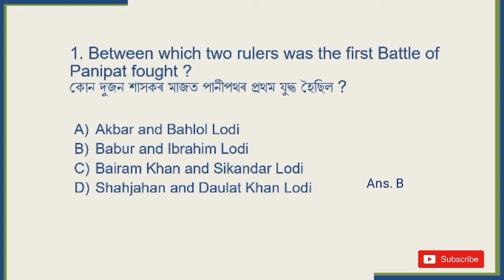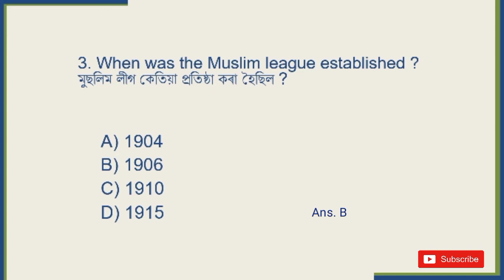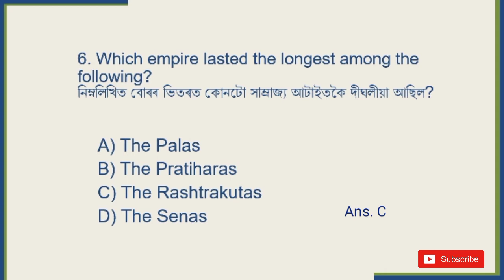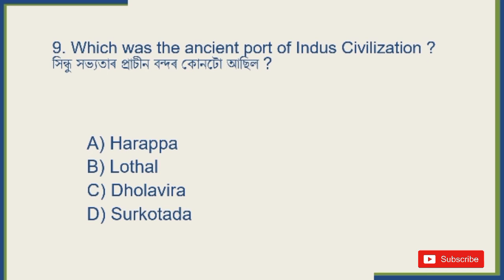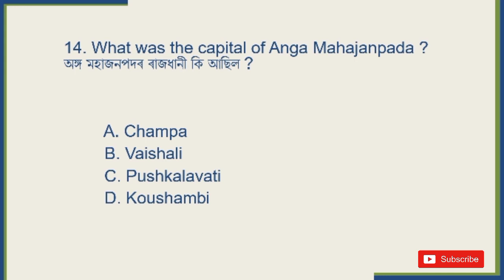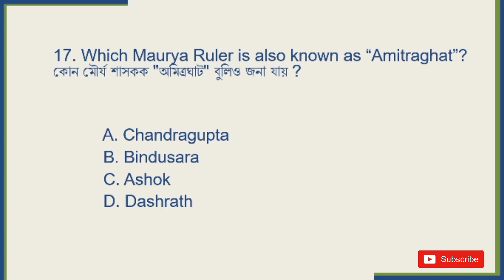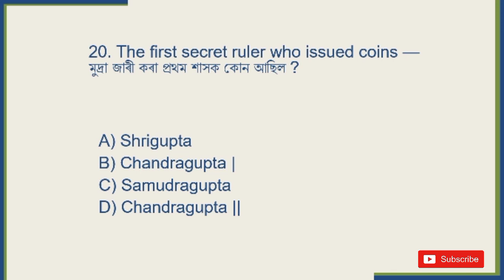Indian History for DHS Exam 2022 | DHS Exam 2022 Important GK Questions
1) Daily Current Affairs (English/Assamese)
2) Static GK (English/Assamese)
3) Daily Use English Sentence (English/Assamese)
4) Previous Year Question Papers Solved
5) Important GK (for all competitive exam)
6) Reasoning (Coming Soon)
7) Newspaper Editorial (Coming Soon)
8) Mathematics (Coming Soon)
9) General Science (Coming Soon

dhs assam 2022 exam questions,
dhs assam science question
dhs assam important question
dhs aayush
dhs assam syllabus 2022
assam gs 2022
assamese gk
important question for dhs exam
dhs exam 2022 general science
important question for dhs 2022
dhs exam date 2022
Indian history for dhs
dhs science questions
generalsciencefordhs
assam dhs exam date 2022
dhs assam admit card 2022
dhs indian history and answers
dhs dme exam 2022
dhs exam 2022 indian history questions
dhs exam important question